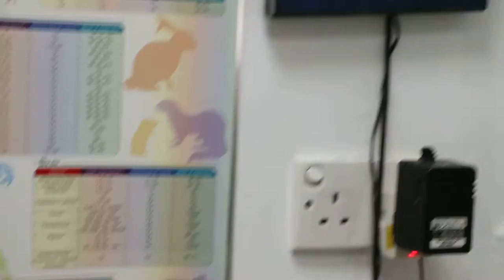A terrapin has traumatic injury Pt 1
Jan 21, 2015.  This 1.45kg terrapin was "stepped" upon. A 10-year-old terrapin has a swollen right elbow for around one week. This may be a red-eared slider without the red strip behind the ears.